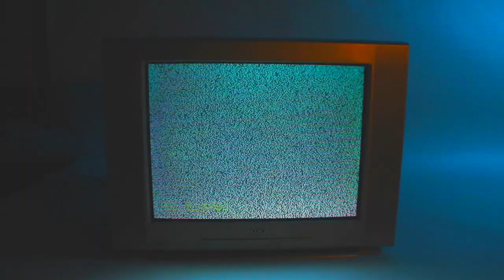LONESCAPE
a little itty bitty video i made for my video art class :) thought id share wit u guys